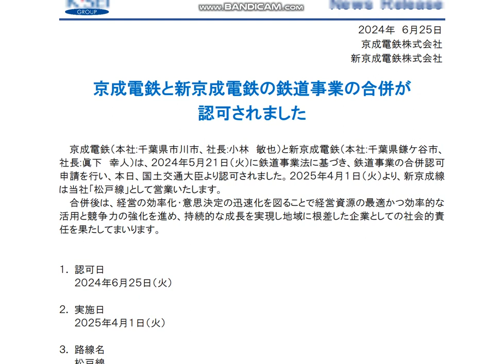【ついに新京成電鉄の合併後の路線名が決定】2025年4月1日より、新京成電鉄は京成松戸線として運行・ダイヤや運賃などは変化なし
京成電鉄と新京成電鉄は、2024年5月21日（火）に鉄道事業法に基づき、鉄道事業の合併認可申請を行い、6月25日に国土交通大臣より認可されました。2025年4月1日（火）より、新京成線は当社「松戸線」として営業する形となりました。運賃やダイヤに関しては変更はないそうです。

京成電鉄と新京成電鉄の鉄道事業の合併が認可されました

１． 認可日
２０２４年６月２５日（火）
２． 実施日
２０２５年４月１日（火）
３． 路線名
松戸線
４． 営業キロ
京成津田沼駅～松戸駅間 ２６．５キロ
５． 対象駅
２３駅 新津田沼駅（KS６６）～松戸駅（KS８８）
６． 合併時の鉄道運賃・料金
合併に伴う運賃・料金の変更はございません。
７． 合併時のダイヤ
合併に伴うダイヤの変更はございません。